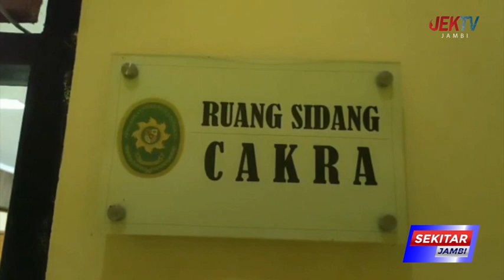TERDAKWA RIKA TIDAK PERNAH IKUTI PROSES BELAJAR MENGAJAR